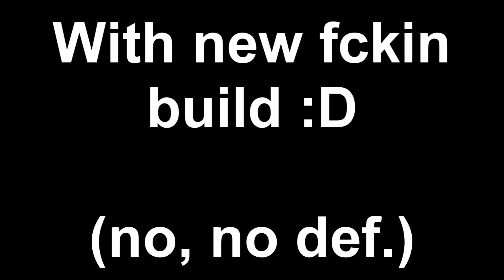Delter [Fast Overview from no DoD]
Enjoy... something from bg with e16 no DoD eq... Shame for fckin DoDwhores. :**